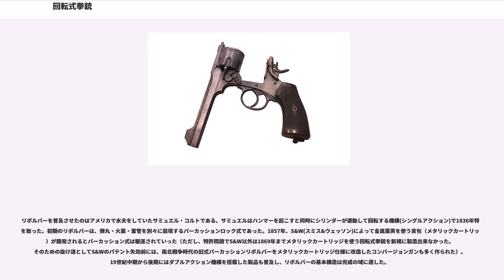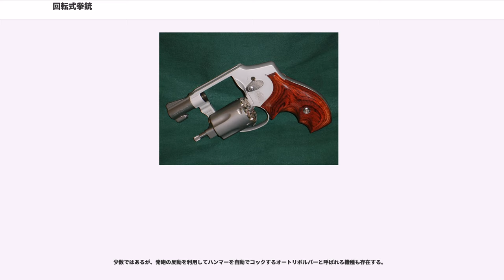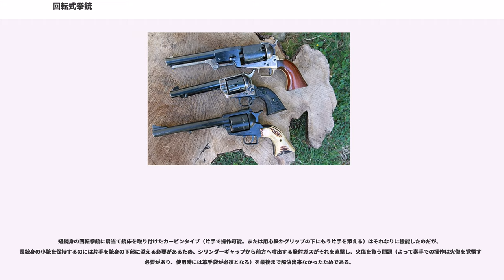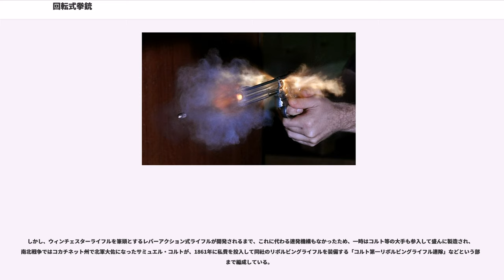回転式拳銃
回転式拳銃（かいてんしきけんじゅう）は、拳銃の一種。英語名または片仮名ではリボルバー（Revolver）と呼ばれる。連発銃の方式としては比較的初期の部類に当たる。

連発銃としての起源は古く既に16世紀にはあったらしい。ノルウェーのマイハウゲン博物館に1597年のドイツ製フリントロック8連発のリボルバーが現存している(動画映像)。しかしこのような極初期のリボルバーは撃鉄(ハンマー)とシリンダーを別々に操作する必要があった。信頼性も低く高価であり、実用品ではなくどちらかといえば貴族のステータスシンボルとして飾られていたという。

リボルバーを普及させたのはアメリカで水夫をしていたサミュエル・コルトである。サミュエルはハンマーを起こすと同時にシリンダーが連動して回転する機構(シングルアクション)で1836年特許を取った。初期のリボルバーは、弾丸・火薬・雷管を別々に装填するパーカッションロック式であった。1857年、S&W(スミス&ウェッソン)によって金属薬莢を使う実包（メタリックカートリッジ）が開発されるとパーカッション式は駆逐されていった（ただし、特許問題でS&W以外は1869年までメタリックカートリッジを使う回転式拳銃を新規に製造出来なかった。そのための抜け道としてS&Wのパテント失効前には、南北戦争時代の旧式パーカッションリボルバーをメタリックカートリッジ仕様に改造したコンバージョンガンも多く作られた）。19世紀中期から後期にはダブルアクション機構を搭載した製品も普及し、リボルバーの基本構造は完成の域に達した。

20世紀初期には自動拳銃(オートマチック)が普及し始めた。軍隊ではリボルバーからオートマチックへの転換が進んだが、構造的信頼性の高いリボルバーは警察などの法執行機関で引き続き多く採用された。オートマチックとの差別化を図って大口径カートリッジを使用した製品も多くなっていった。しかし犯罪者の重武装化に伴い、90年代を境に多弾数のオートマチックを採用する警察が各国でも増え、リボルバーは姿を消していった。

公用としては使われなくなったリボルバーだが、民間の護身用拳銃としては今も現役である。オートマチックより優れた利点や構造を生かし、2018年現在でもユニークなコンセプトの新製品が各社から発売されている。

本体中央に複数の薬室(チャンバー)を設けた回転式弾倉（シリンダー）を持ち、これが射撃時に回ることで連発射撃ができる。装弾数は大抵のモデルで5～6発だが、80年代から近年では7発や8発の製品も増えている。競技用で小口径弾を使用するモデルには、一部10発以上のものもある。

構造は簡便かつ頑丈である。このため、マグナム弾等の強装弾を使用できる機種も多い。

オートマチックのように排莢しないためジャム(装弾不良/排莢不良)が発生しない。万一不発が発生しても、撃鉄を起こすかもう一度引き金を引くだけで次弾をすばやく発射できるという利点もある。このようにリボルバーはオートマチックよりマルファンクション(故障)の可能性が原理的に低い為、護身用としての人気が根強い。弾倉が回転する都合上、銃身と薬室との間に隙間（シリンダーギャップ）があり、また発射時に銃身内腔と薬室との間で芯ずれが起きる可能性があるが、銃身の後端内側には面取り加工が施されており、弾丸がスムーズに銃腔へ進入できるよう配慮されているため、実用上の精度は自動拳銃に劣るものではない。

反面リボルバー特有の欠点もある。自動拳銃に比べ装弾数が少ない、弾薬の再装填に時間が掛る、上述のシリンダーギャップがあるため、高温・高圧の発射ガスがそこから漏れてエネルギーのロスが生じ、発射ガスが吹き付けることでフレームが損傷したり弾倉の軸周辺が汚れたりするおそれがあり、発砲音も大きくなる。

上記の理由から軍・警察用では自動拳銃に取って代わられたが、護身用としての需要は未だ高い。古い年代のものは芸術品としての人気もある。

少数ではあるが、発砲の反動を利用してハンマーを自動でコックするオートリボルバーと呼ばれる機種も存在する。

リボルバーはシリンダーの開放方式で振出式（スイングアウト）、中折れ式（トップブレイク）、固定式（ソリッドフレーム）に大別できる。

リボルビングライフル（Revolving rifle）は回転式装弾機構を持った小銃の一種。短銃身のカービンタイプ以外は厳密な意味では拳銃ではないが、リボルバーの仲間としてここで解説する。

パーカッション時代になっても小銃サイズの連...